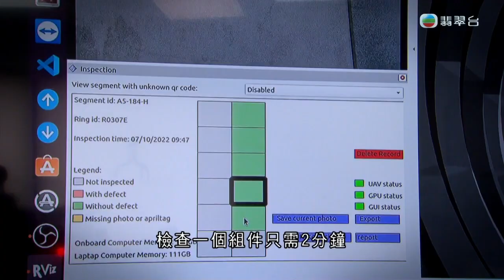【《科技探索 香港創新活力》EP13】【建造業數碼化 香港新型工業化發展】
建造業數碼化成為大趨勢，政府及業界致力推動「建造業2.0」，「智能隧道質量檢測系統」就是一個成功例子。

透過創新科技，提升生產力和施工安全，引領建築業界向前邁進，實現香港新型工業化發展。